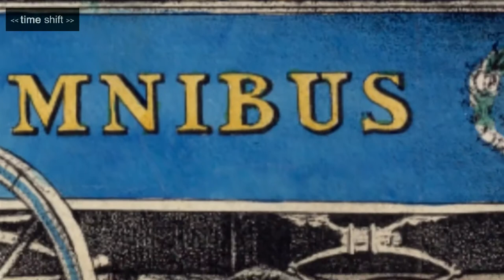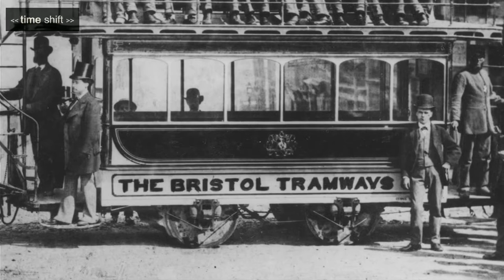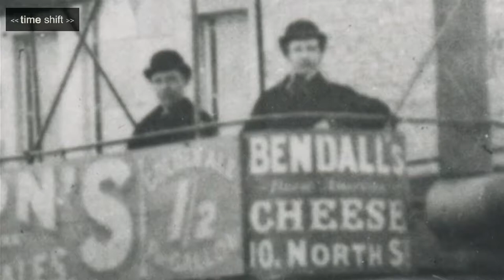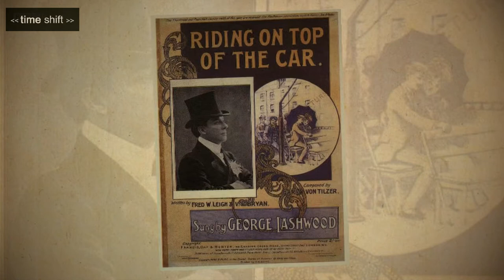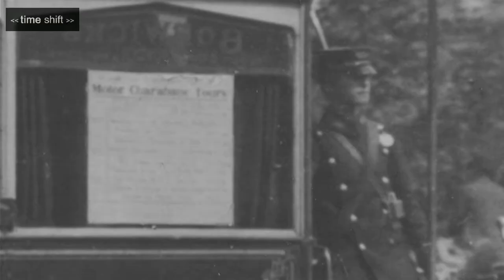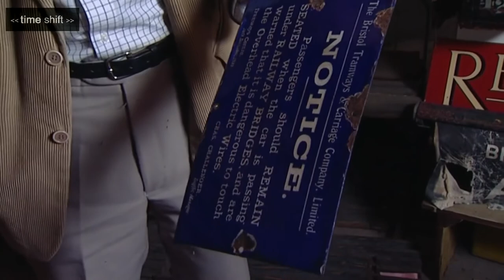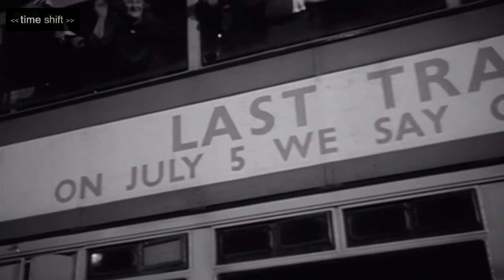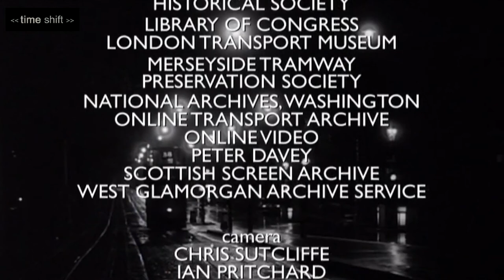The Golden Age of Trams: A Streetcar Named Desire | Timeshift | HistoryIsOurs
Move along the car! Timeshift takes a nostalgic trip on the tram car and explores how it liberated overcrowded cities and launched the era of the commuter. The film maps the tram's journey from early horse-drawn carriages on rails, through steam, and to electric power.

Overhead wires hung over Britain's towns and cities for nearly 50 years from the beginning of the 20th century until they were phased out everywhere except Blackpool. Manchester, the last city to lose its trams was, however, among the first to reintroduce them as the solution to modern-day traffic problems.

The film includes a specially recorded reading by Alan Bennett of his short story Leeds Trams, and contributions from Ken Dodd and Roy Hattersley.

Timeshift - BBC Documentary Series - Exploring British Society and Cultural History:
This Series of Documentaries employs a narrative-led storytelling approach to explore Britain's social and cultural history. Each film focuses on a specific theme or topic, offering a deep dive into the subject matter. The series utilizes a wealth of archive footage from the BBC, providing viewers with a visual feast of historical moments and cultural artifacts.

Immersive and Varied: The Impact of Timeshift:
The Series has garnered a dedicated following over the years, thanks to its immersive storytelling and varied subject matter. The series has been praised for its ability to bring history to life, making it accessible and engaging for viewers of all ages. By combining archive footage with expert interviews and insightful narration, Timeshift creates a captivating viewing experience that leaves a lasting impression.